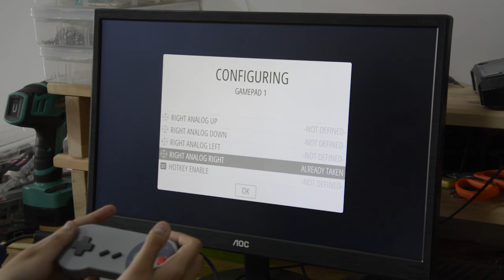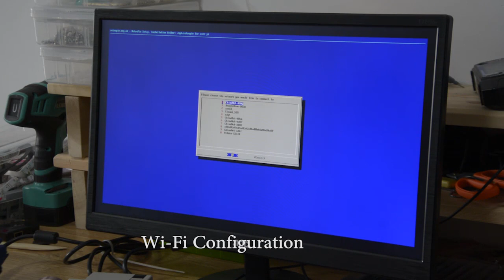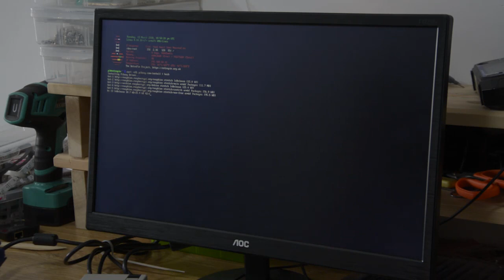Raspberry Pi Entertainment System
How to turn a Raspberry Pi to a Retro Game Machine?